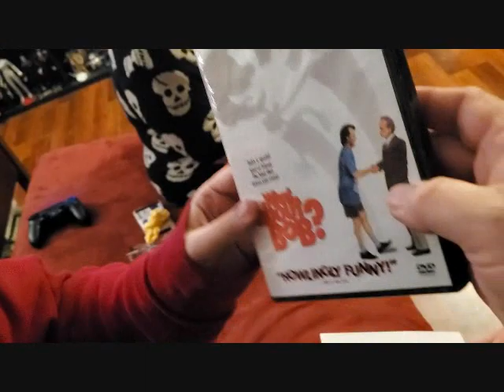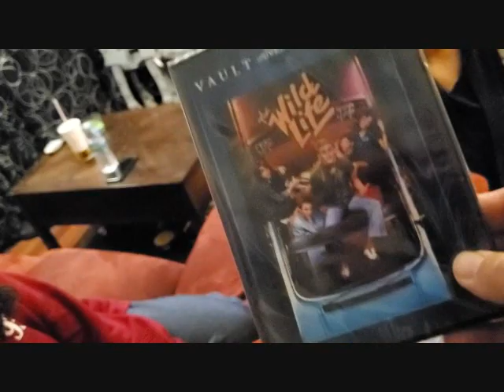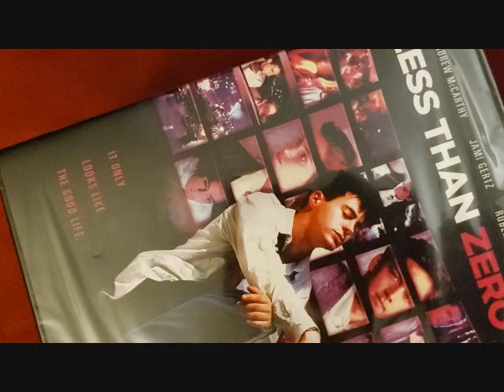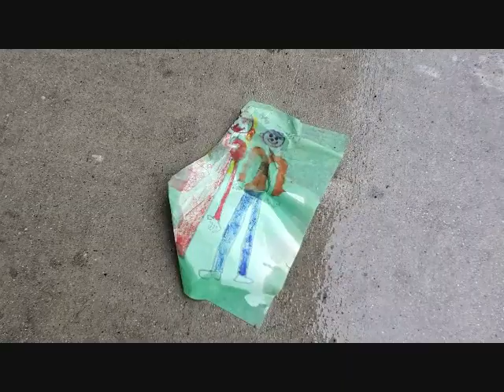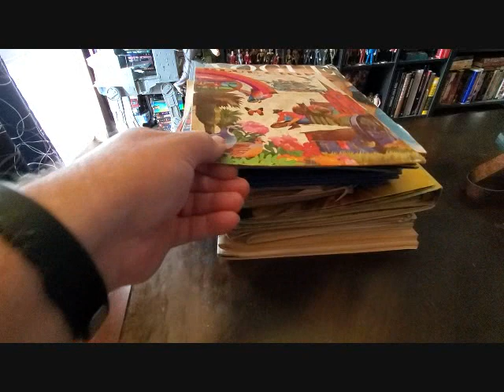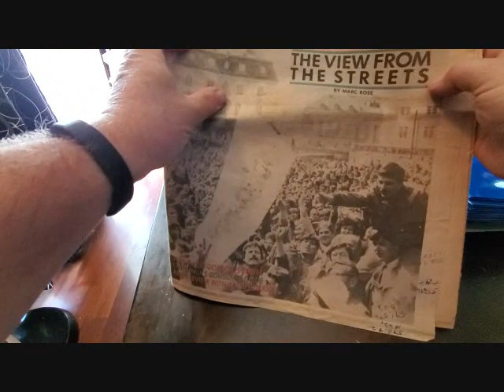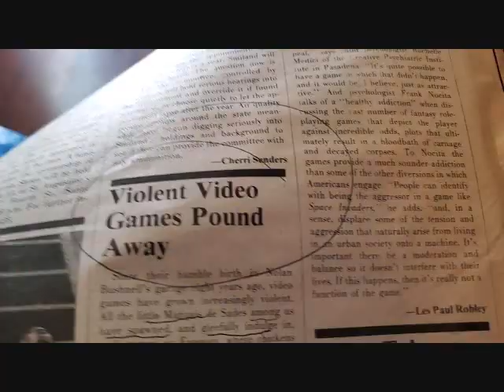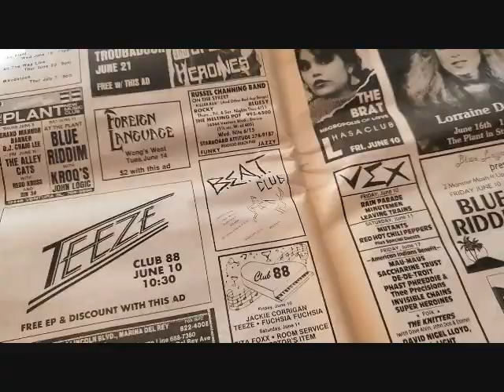Tucker Time: DVD Gift Unboxing & Swap Meet Haul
Another week in Buena Park - here's a cool box of DVD's sent to us by a good friend (thanks, Shawn!) and an overview of a box of stuff I got at the swap meet.